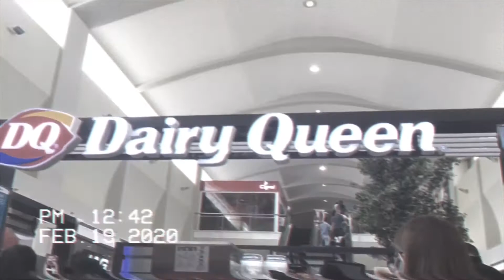my life in February, a video